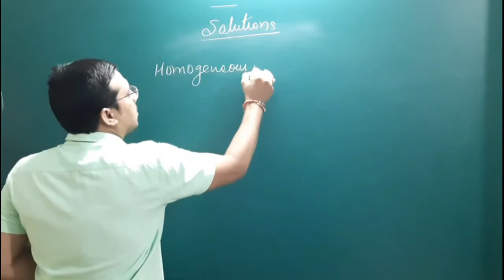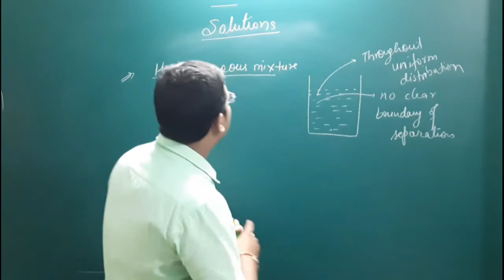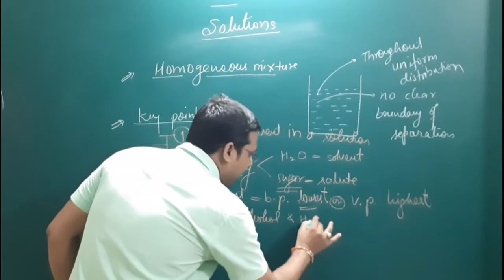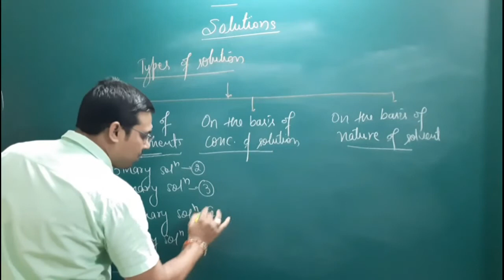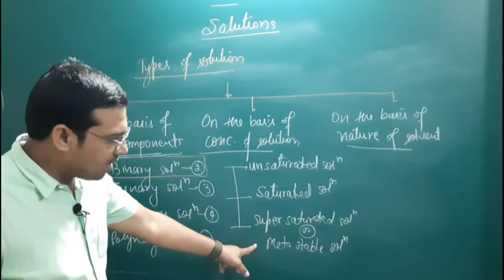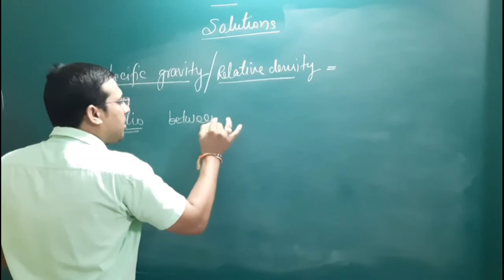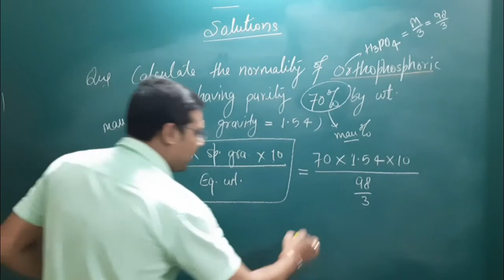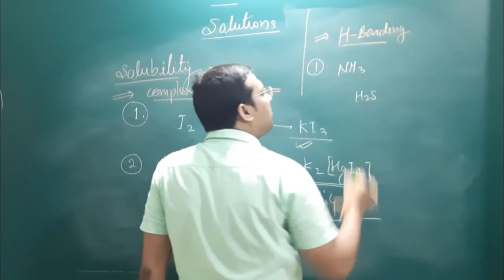Solutions-L1 | Class 12 Chapter-2 Solutions | Vinay Sir | Krishna | LearnDude | IIT-JEE | NEET